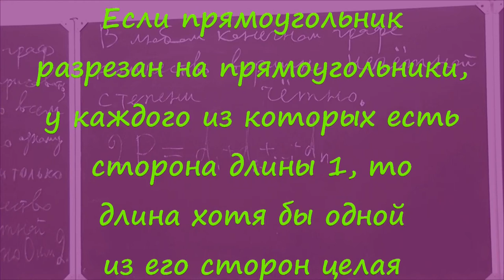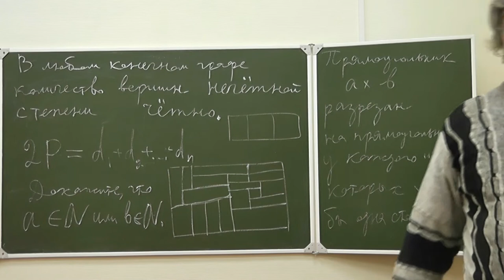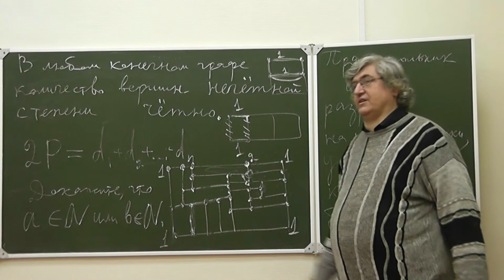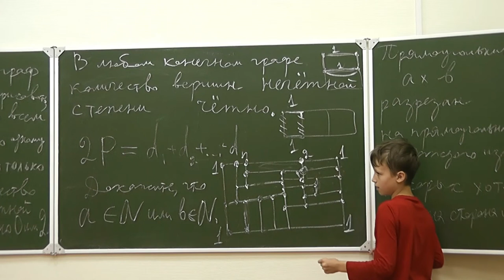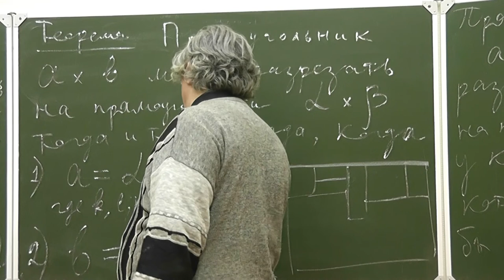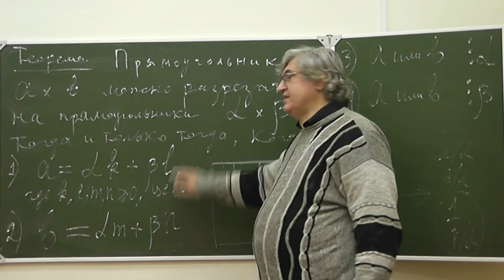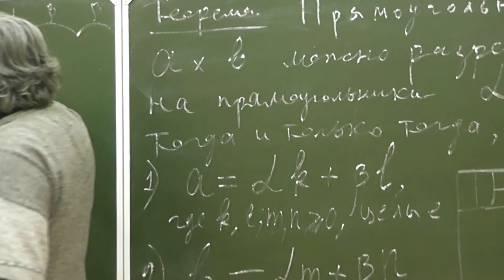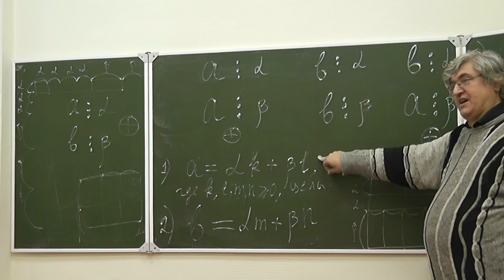21 Прямоугольник разрезан на прямоугольники, у каждого из которых есть сторона целой длины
Если прямоугольник разрезан на прямоугольники, у каждого из которых есть сторона длины 1, то длина хотя бы одной из его сторон целая.